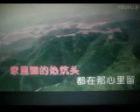亲亲信天游【WB】 （甫人--- 史贵丽） 2023 1 18